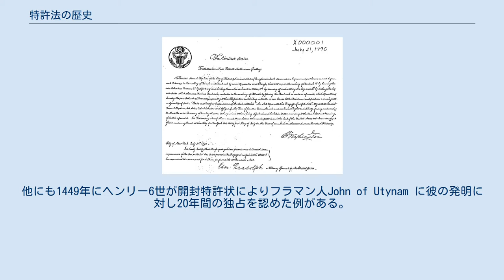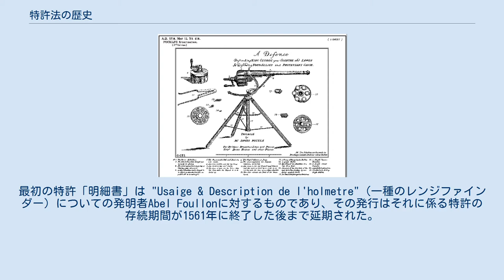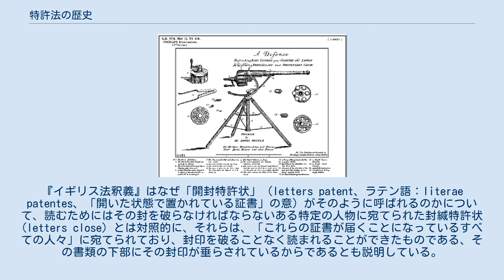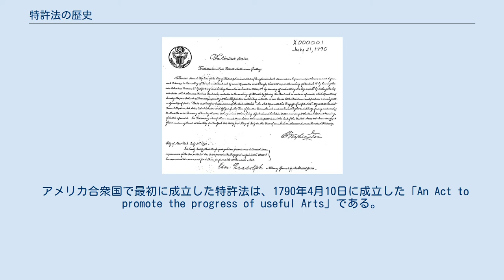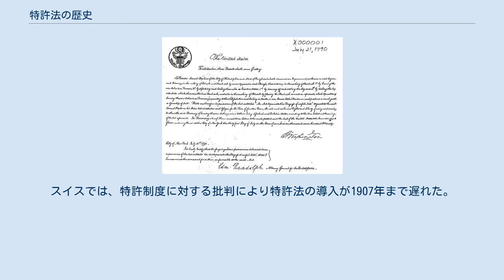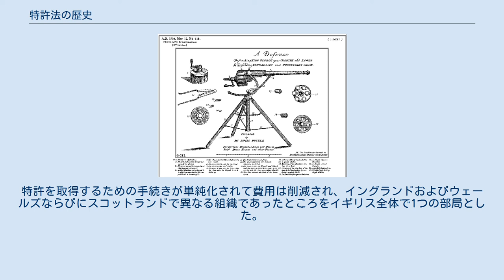特許法の歴史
特許法の歴史（とっきょほうのれきし）では、特許法の歴史について述べる。
 特許法の歴史は、一般には、1474年ヴェネツィア共和国の発明者条例がその始まりであると考えられている。
 古代ギリシャにおいて、ある種の特許権が認められた証拠がある。
紀元前500年には、現在のイタリア南部にあったギリシャの植民都市シュバリスで、「贅沢品におけるあらゆる改良を発見すべきすべての人々に励みとなるものとなる、1年間特許によりその発明者に確保されたところから生じた利益が約束されていた」。
アテナイオスは3世紀にPhylarchusの記述を引用し、シュバリスにおいて独創的な料理の創作者たちに1年間排他的権利を認めた、と記した。
 イングランドでは、請願し、承認された発明者らに対し、君主により開封特許状の形式で裁可が賦与された。
1331年にジョン・ケンペと彼の会社に対して賦与された裁可は、イングランドの産業にとある新しい産業を知らせるという公然たる目的を持ってなされた国王の裁可の、最も早く法的に認められた例である。
これらの開封特許状は受領者に特定の商品の製造あるいは特定のサービスの提供に対する独占を与えた。
他にも1449年にヘンリー6世が開封特許状によりフラマン人John of Utynam に彼の発明に対し20年間の独占を認めた例がある。
 イタリアにおける最初の特許は1421年にフィレンツェ共和国で授与された。
フィレンツェの建築家フィリッポ・ブルネッレスキは、アルノ川に沿って大理石を運搬するために用いられた巻き上げ用の歯車を有するはしけに対し3年間の特許を受けた。
 1450年にヴェニスにおいて、潜在的な侵害者たちからの法的な保護を得るためには、新規かつ独創的な装置は共和国に申し出なければならない、との布告を出し、特許はシステマティックに認められるようになった。
保護期間は10年であった。
 これらの保護は主にガラス製造の分野でなされた。
ヴェネツィア人は移住すると、彼らの新たな故国で特許による同様の保護を求めた。
これが特許制度の他国への拡散につながった。
 1474年に元老院によって公布されたヴェネツィア共和国の発明者条例。
これは世界最古の特許制度の1つである。
 1555年、アンリ2世は特許に発明の解説書の公開という概念を取り入れた。
最初の特許「明細書」は "Usaige & Description de l'holmetre"（一種のレンジファインダー）についての発明者Abel Foullonに対するものであり、その発行はそれに係る特許の存続期間が1561年に終了した後まで延期された。
特許はthe monarchyおよび、「王の館」やパリ高等法院のような他の機関により認められた。
その発明の新規性の有無は科学アカデミーが審査した。
ダイジェストは1729年から不定期に公表され、その遅れは60年に達した。
審査は、その発明の解説書を公表する必要がなく、秘密裡になされた。
その発明の現実の使用は公衆への十分な開示とみなされた イングランドの特許制度は、中世に生まれた初期の制度から、発明の創作を刺激するために知的所有権を認める最初の近代の特許制度へと進化した。
これは産業革命が現れ興隆することができた非常に重要な法的な基礎であった。
 16世紀までに、イングランド国王はいつも好意を持っている人々（またはそのための金を支払う準備ができている人々）に対して独占のために開封特許状を賦与するようになった。
『イギリス法釈義』はなぜ「開封特許状」（letters patent、ラテン語：literae patentes、「開いた状態で置かれている証書」の意）がそのように呼ばれるのかについて、読むためにはその封を破らなければならないある特定の人物に宛てられた封緘特許状 (letters close) とは対照的に、それらは、「これらの証書が届くことになっているすべての人々」に宛てられており、封印を破ることなく読まれることができたものである、その書類の下部にその封印が垂らされているからであるとも説明している。
 この力は国王が金を工面するため幅広く濫用され、国王はあらゆる種類の日用品（たとえば、塩）に関する特許を賦与した。
その結果として、裁判所が特許が賦与される可能性のある状況を制限し始めた。
大衆の激しい抗議の後、ジェームズ1世は強制されて、すべての既存の独占を無効にした。
また、それらが単に「新規な発明の事業」に使用されることを宣言した。
これは専売...